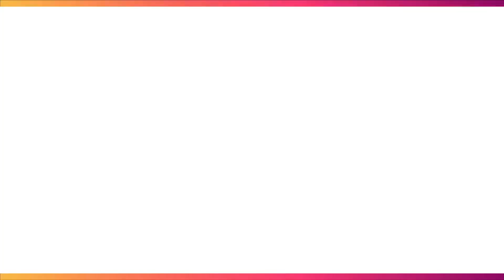Original PRADA Key Holder worth 23k php Mine for FREE??! Weh??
Kaya pala hindi ako pumapayat kasi  masama pala akong ginugutom😆.  Pag nag tuloy-tuloy mukhang ikayayaman ko😆.ww

Thank you sa Sponsors ng winning prizes ate Aya & ate Jenny(Lyca). Ilalagay ko po yung link sa baba para sa mga interesado at mahilig manuod ng mga live selling. Mga ate ko po ito dito sa Japan.

P.S
This event was sobrang memorable sa amin dahil kinabukasan, nag positive sa COVID-19 yung isa sa friend namin na dumalo that time.

Luckily out of 30+ of us, wala po mi-isa sa amin ang nahawaan so God is Good talaga at nasa maayos nadin na condition yung friend namin at wala pong komplikasyon na nangyari.

Although natakot kaming lahat, dahil nga may mga bata, matanda, buntis na involve pero wala pong sisihan na nangyare, bagkus we supported each other and we kept updated on each other. Yun yung importante sa lahat.

For short, super saya po ng party nmin na yan. At ako ang pinaka masaya sa lahat for sure😆hahaha🤣